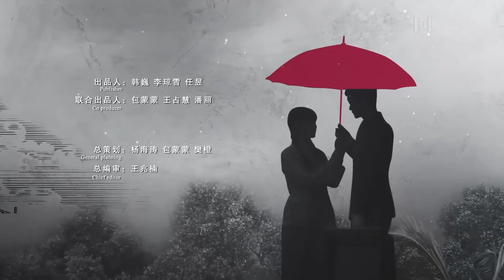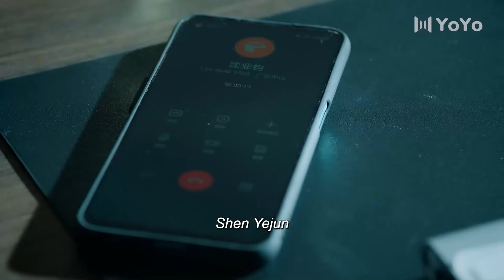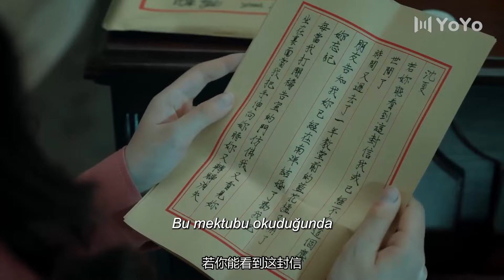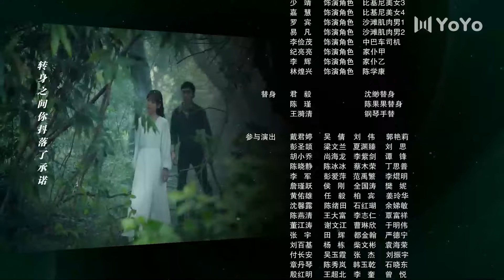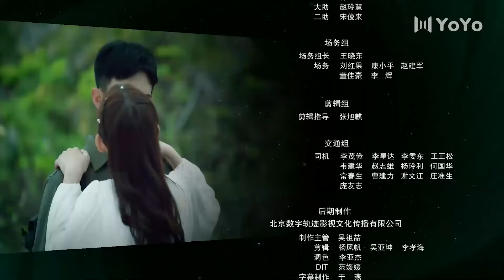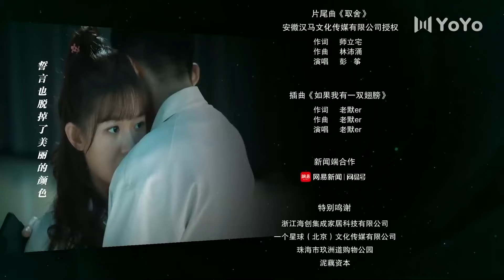Sessiz Aşk l 4. Bölüm l Silent Love l Ding Jia Wen , Ji Mei Han l 喵不可言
Dizinin Konusu;
Kedi pençesi falcısı Wu Yan ile Gao Lengfu'nun ikinci nesli Shen Zhou'nun aşk hikayesini anlatıyor. Wu Yan tesadüfen Madara'nın sahibi Shen Zhou ile tanışır ve onunla yedi günlük bir sözleşme imzalar. Yedi gün boyunca, Shen Zhou, Wu Yan'a bir dizi yalan ve fantastik aşk hikayesi anlattı. Wu Yan boşlukları birer birer aştı, sırları keşfetti ve Shen Zhou'nun kalbine girdi.

Dizi Oyuncuları;
Ding Jia Wen , Ji Mei Han